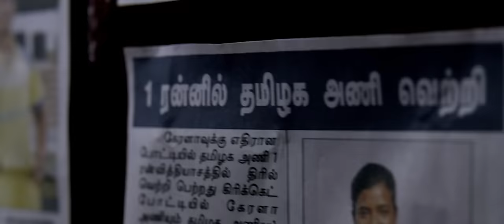Kanaa - Oonjala Oonjala Video | Arunraja Kamaraj | Dhibu Ninan Thomas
Presenting the making of the motivating OonjalaOonjala from Kanaa rendered by Sid Sriram and Niranjana Ramanan. A cricket based inspirational film directed by Arunraja Kamaraj and produced by Sivakarthikeyan Productions, Kanaa is a DhibuNinanThomas musical starring Aishwarya Rajesh.

Watch the official Tamil song video here !

To set this song as your CALLER TUNES
For JIO type Kanaa sms to 56789

Song - Oonjala Oonjala
Singers - Sid Sriram, Niranjana Ramanan

Music Credits

Backing Vocals
Kalyani Nair , Veena Murali , Deepthi Suresh , Abinaya Shenbagaraj , Sowmya Mahadevan  , Shenbagaraj G , Deepak , Santosh Hariharan, Kapil Kapilan

Musicians
Piano , rhythm & electronic programming : Dhibu Ninan Thomas
Shehnai: Pandit S Ballesh
Dilruba. : Saroja
Flute : Vishnu Vijay
Nadaswaram : D.Balasubramani
Electric Guitar and Acoustic Guitar : Keba Jeremiah
Bass Guitar : Naveen Napier , Keba Jeremiah
Percussion : Sruthiraj
Electronic Drums : Vasanth David
Tapes : Ganapathi , Sruthiraj , Venkat , Kiran
Tavil   : Venkat
Kanjira and Idakka : Ganapathi

Making & Cuts - Ghany Ssafyr
Strings
Macedonian Symphonic Orchestra
Arranged by Dhibu Ninan Thomas , Kalyani Nair
Score : Kalyani Nair
Conducted by Oleg Kondratenko

All songs composed ,arranged & programmed by Dhibu Ninan Thomas
All songs mixed by Balu Thankachan ( 20 dB Chennai )
All songs mastered by Shadab Rayeen (New Edge Studios , Mumbai )
All songs mastered for iTunes by Shadab Rayeen (New Edge Studios , Mumbai )
All songs recorded at Grace studio (Chennai) ,Krimson Avenue (Chennai) ,20dB (Chennai ) , Albuquerque Records (Chennai ), NHQ (Cochin) ,Fames. ( Macedonia )

Recorded Engineers
Abin Pushpakaran ( Krimson Avenue ) , Vishnu M. ( Krimson Avenue ) , Avinash Sathish ( 20 dB ) , Giorgi Hristovski (Fames Macedonia), Kiran Lal ( NHQ ) ,Dhibu Ninan Thomas. ( Grace Studio ) , Atanas Babaleski (Fames Macedonia )

Assistant Record Engineers : Nova J Boruah  , Elwin Jospeh , Riste Trajkovski , Ilija Grkovski , Lintu Benedict

Music Supervisors : Abin Pushpakaran , Sethu Thankachan
Indian Orchestra Co-ordinator : Andrew T. Mackay
Music Co- ordinator : Babu Rasheed , Steve Mathew

Movie - Kanaa
Starring -  Sathyaraj, Aishwarya Rajesh, Dharshan, Ilavarasu, Munishkanth @ Ramadoss, Rama, Savari Muthu, Antony Bhagyaraj and many others
Director - Arunraja Kamaraj
Music Composer - Dhibu Ninan Thomas (DNT)
Cinematography - Dinesh Krishnan.B
Editor - Ruben
Art Director - Lalgudi N Ilaiyaraja
Choreographer - Sathish Krishnan
Creative Designs - Vinci Raj
Music Mix - Balu Thankachan  (20db Sound Studios)
Visual Effects - KNACK Studios
Co-Producer - Kalai Arasu
Producer - Sivakarthikeyan